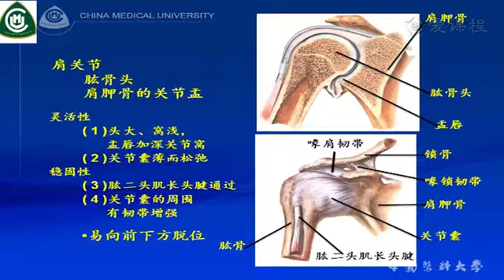5 教学录像 肩关节解剖实习 中国医科大学 系统解剖学